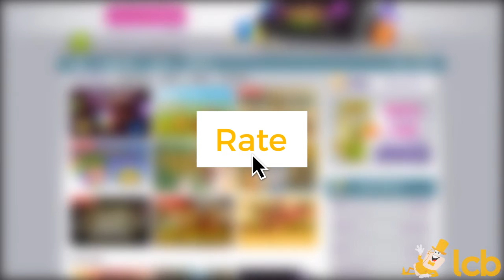Karamba Video Review